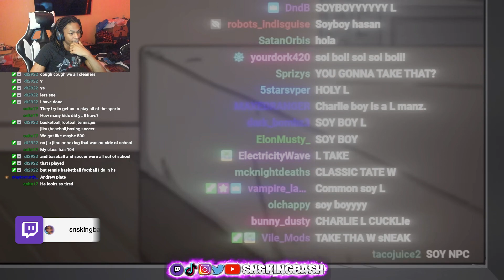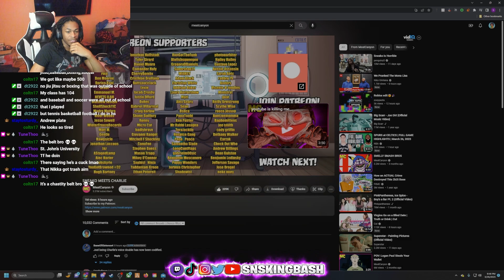SNSKingBash Reacts To SNEAKO MEETS CHARLIE